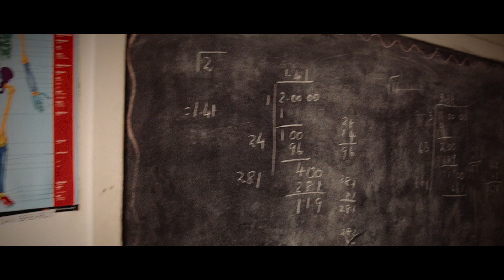Loving India OCI Missions 2015